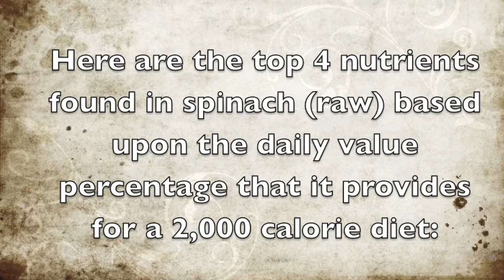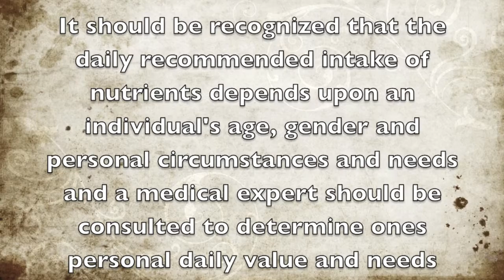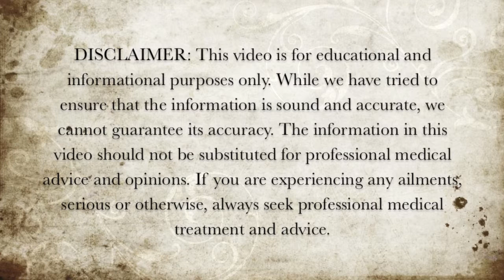Top 4 Nutrients in Spinach - Health Benefits of Spinach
Here are the top 4 nutrients that are found in spinach based upon the daily value percentage they provide.